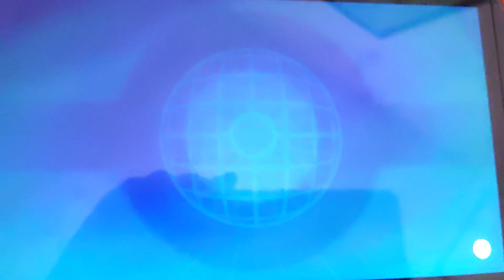POKEMON PÚRPURA "Combates contra suscriptores" HARU 1